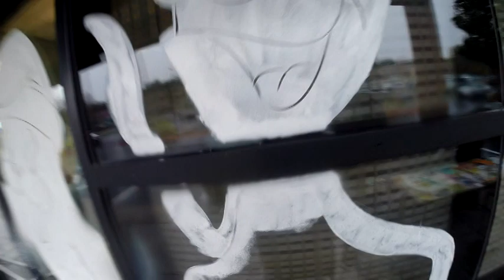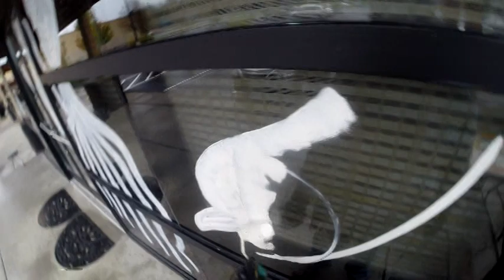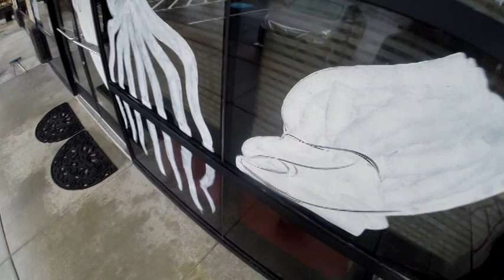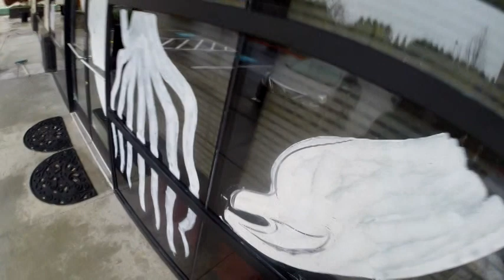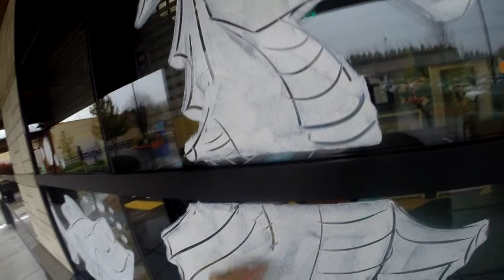WINDOW PAINTING with Scot Campbell (7O min.)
In this film we follow Scot Campbell from start to finish on a typical window painting assignment. All real time and many POV segments. This film covers mixing colors, applying the paint, brush strokes and much more. If you are a seasoned window artist or a beginner this film will have something of interest for everyone. Because of the work of Scot Campbell more and more individuals are diving into the art of window painting. This once dying form of hand painted window sign painting has had a resurgence over the past three years and continues to spread all over the world, many followers of the Scot Campbell window painting method will attest to that.